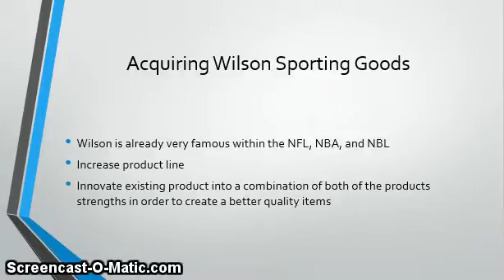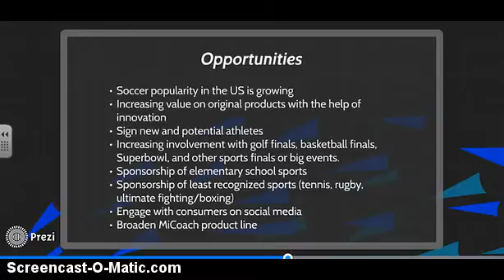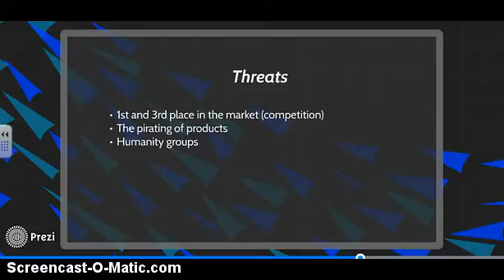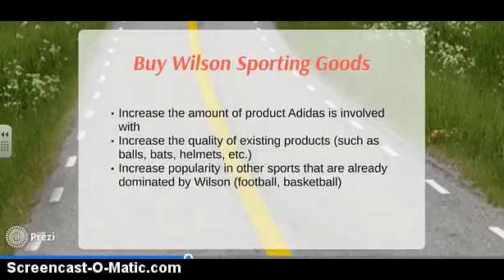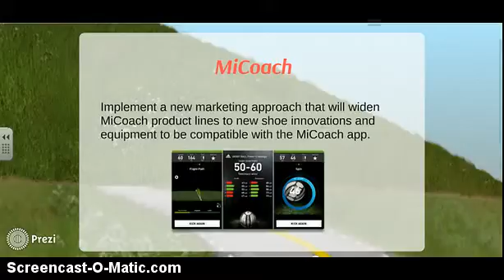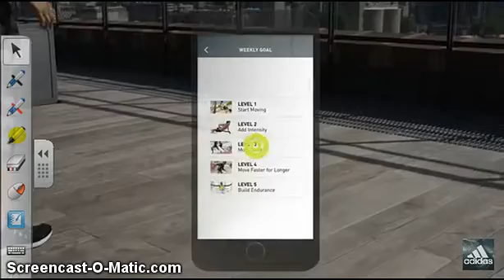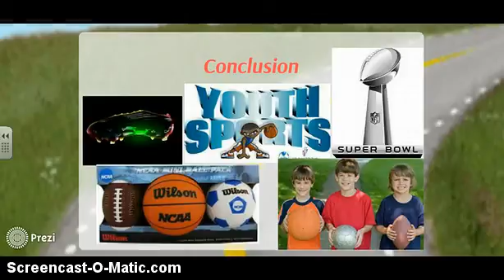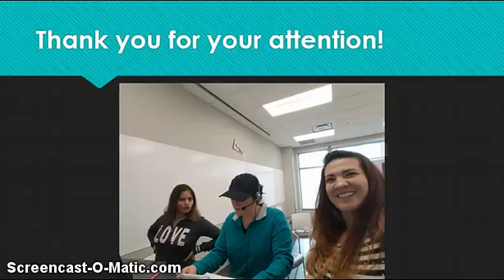Group A Adidas Part 2